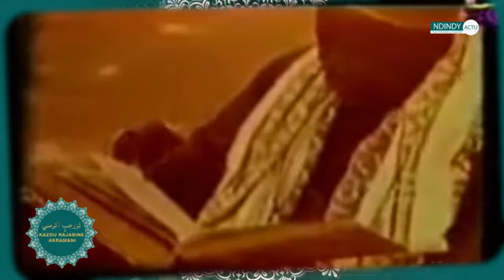waxtaan ci serigne Fallou avec serigne mamoune Mbacké fallilou